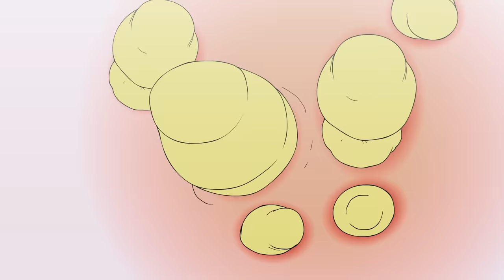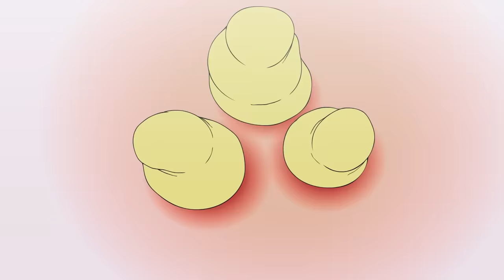SMELLY SMASH BROS